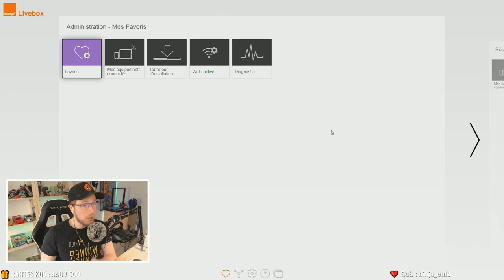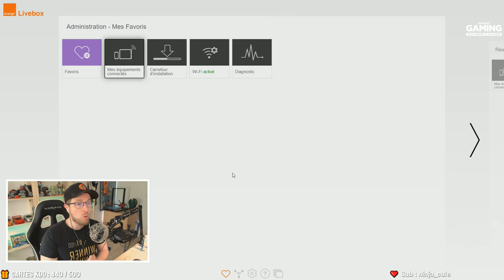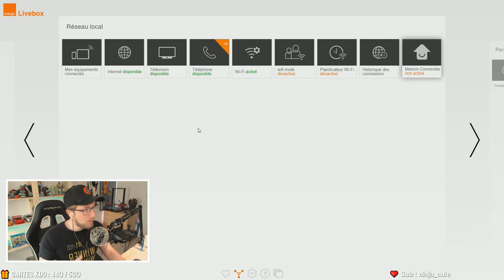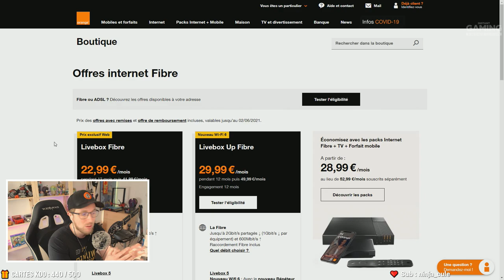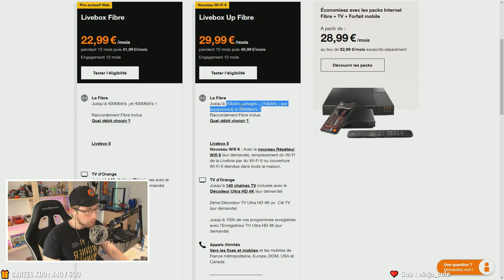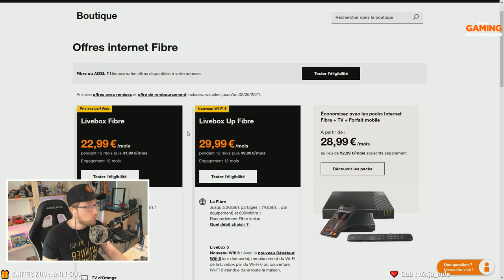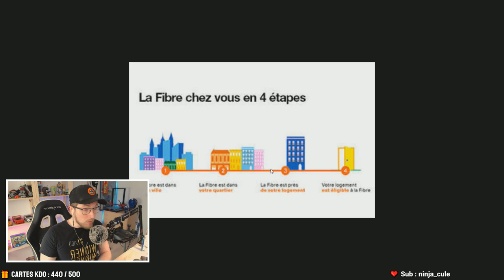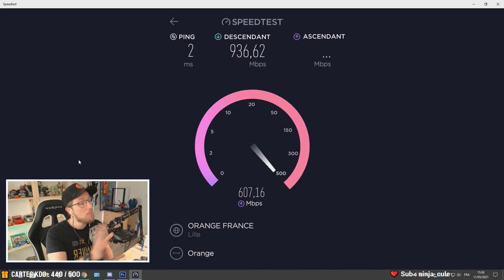FIBRE OPTIQUE ORANGE - TEST COMPLET (Livebox Up Fibre) ⚡️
Pouf Pouf Youtube ! On fait le bilan / test d'Orange Fibre !

Offre : Livebox Up Fibre (Jusqu'à 2Gbit/s partagés ↓ (1Gbit/s ↓ par équipement) et 600Mbit/s ↑)
Box : Livebox 5
Cable RJ45